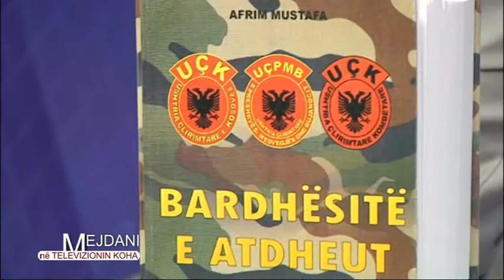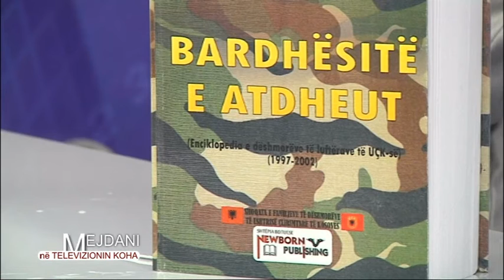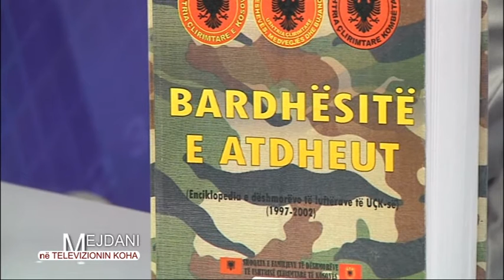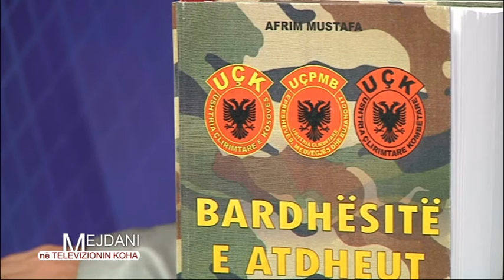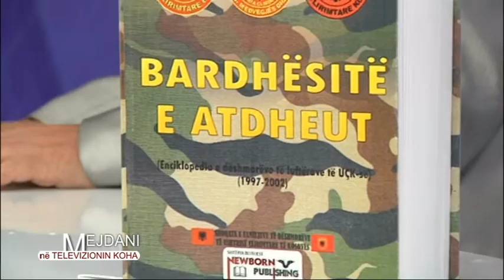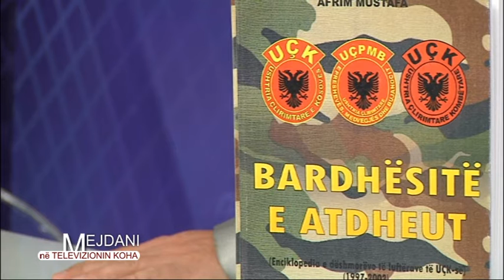Mejdani - Afrim Mustafa (03.11.2014)